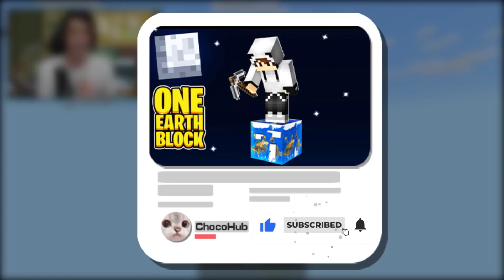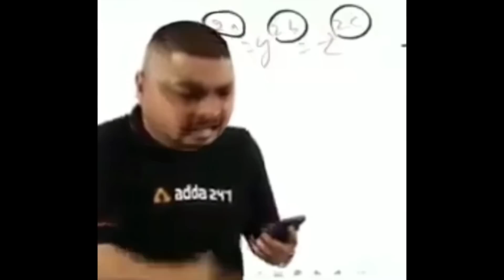I Survived 100 Days on ONE EARTH BLOCK in Minecraft...